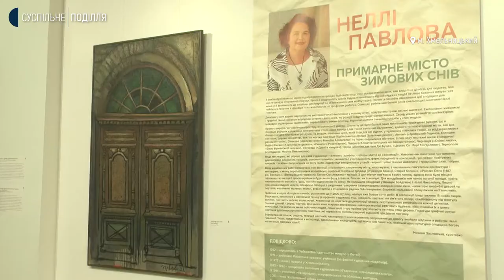Старовинні двері і старовинні будинки представила Неллі Павлова у Хмельницькому художньому музеї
Відкриттям 10-ї персональної виставки відзначила свій ювілей хмельницька художниця Неллі Павлова. Експозицію під назвою «Примарне місто зимових снів» художниця представила у Хмельницькому обласному  художньому музеї. Налічує вона тридцять п’ять робіт. Які роботи представила мисткиня і що побачили відвідувачі , дізнавалась Тетяна Ворожцова .